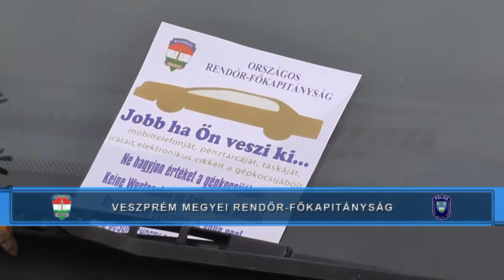Nagyvázsony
A Veszprémi Rendőrkapitányság a Bakonyban és Nagyvázsonyban ügyelt a turisták vagyonbiztonságára.